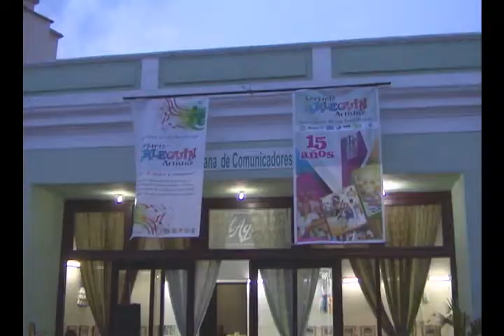Exposición fotográfica recoge momentos de los 15 años de vida del Conjunto Arlequín.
Con el objetivo de plasmar la trayectoria de más de una década de trabajo del Conjunto Artístico Arlequín, se realizó una exposición fotográfica como parte de las actividades que se extienden del 19 de septiembre al 26 de octubre.